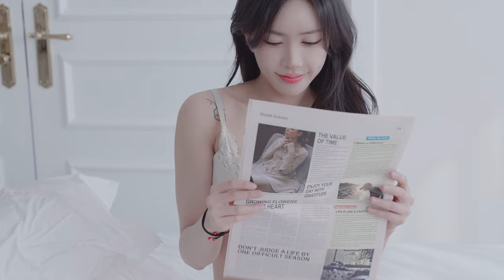Sexy stockings high heels video # Hot Chinese Milf Sexy Dance